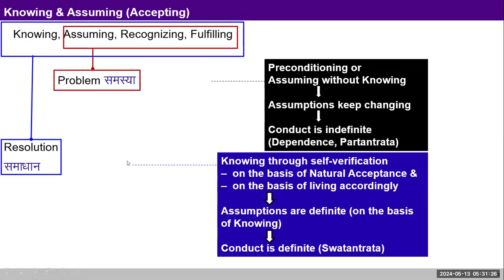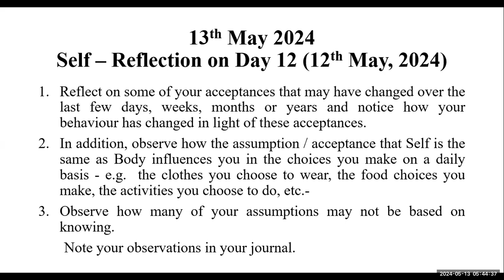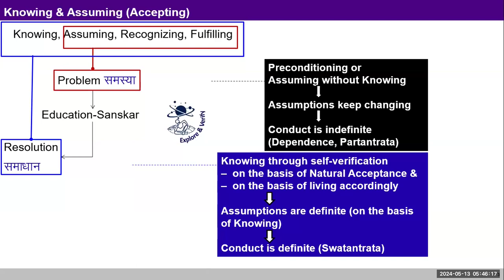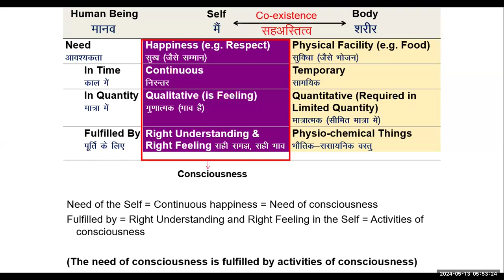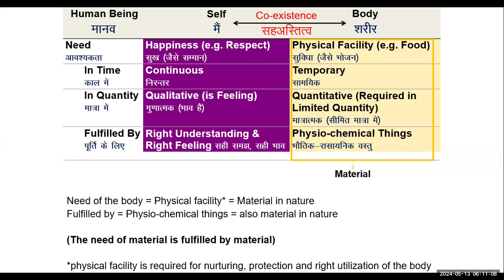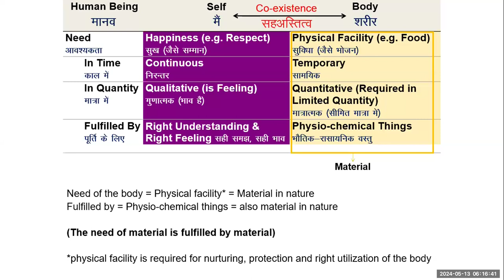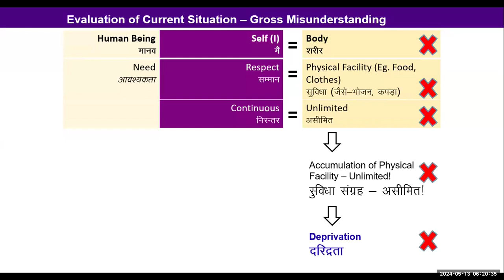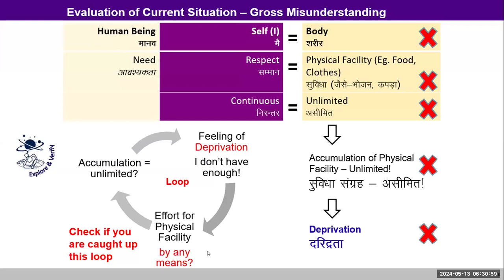D13 I am the Consciousness 2024 05 13 MS English Batch 10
00:00 Recap
9:00 Sharing
15:40 I am the Consciousness
21:45: Body is Material
32:45 Questions and Answers
44:22 Gross Misunderstanding
50:35: Sharing